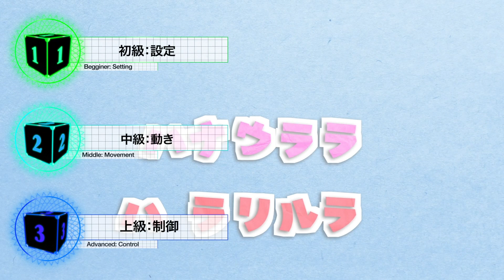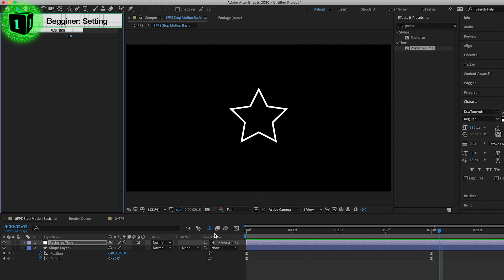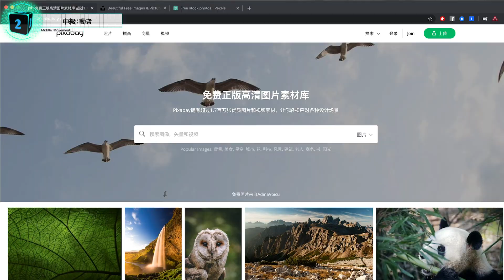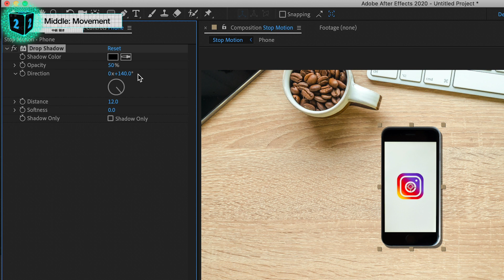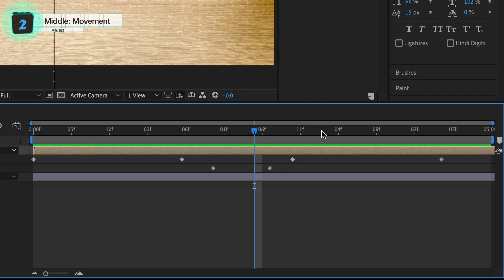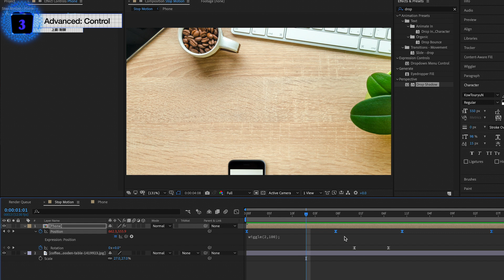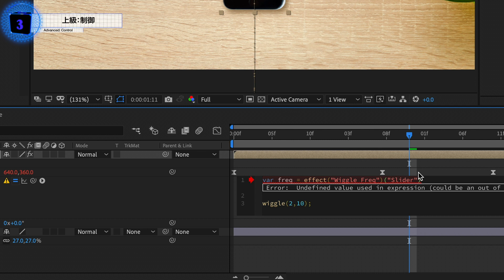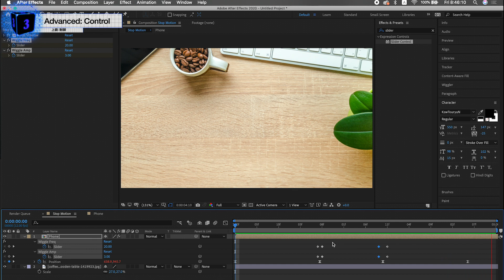After Effectsだけでストップモーション動画を作る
🗂プロジェクトファイルダウンロード（7/16まで有効）

༒使用音楽༒
威風堂々